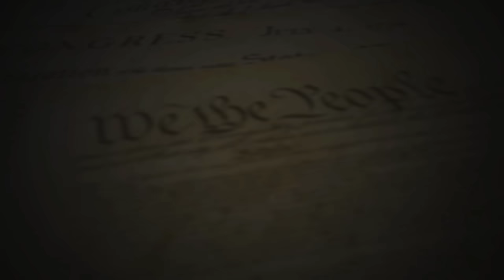Officer Tries To Give Unlawful Orders! Changes Her Tune FAST When Journalist Knows His Rights!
Fellow Patriots & Freedom lovers, I was peacefully exercising my 1st Amendment rights at police Department Located in Rome, NY. Soon after I began, I was confronted by an Police Officer who at first tried to give me and unlawful order claiming the public parking lot was restricted, it wasn’t. When she realized I wouldn’t back down and I knew my rights we then had a positive and cordial conversation and I believe she set a good example for her police department.

Always remember, this is your right under the 1st Amendment to the U.S Constitution!

Loyalty Badges
Exclusive Emojis
Photos and Status Updates
Member Shout-Outs
Priority reply to comments
Discounted merchandise
Members-only polls

The Body Camera I use & Recommend: